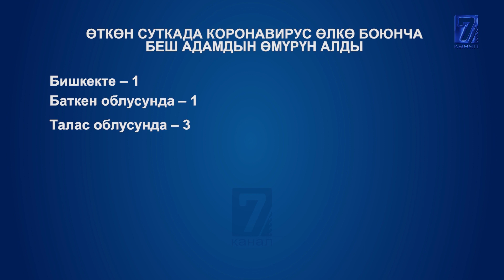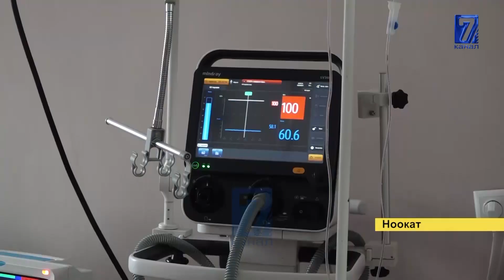ЭПИДЕМИОЛОГИЯЛЫК АБАЛ КУРЧУП ЖАТАТ